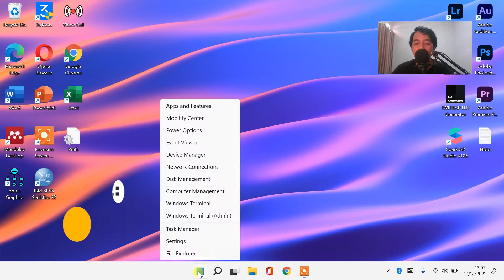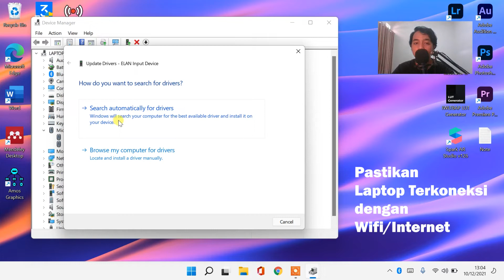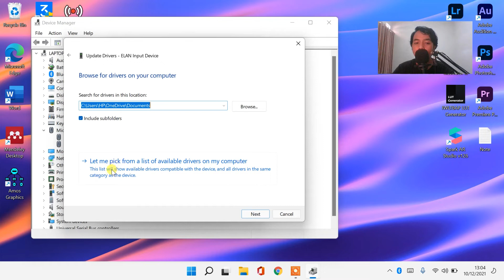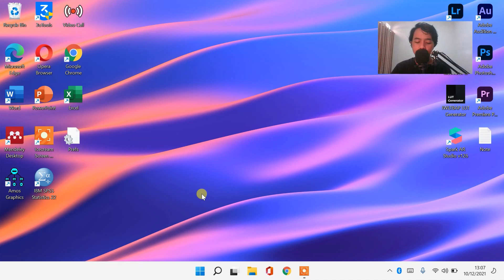CARA AMPUH MENGATASI MOUSE / TOUCHPAD / KURSOR BERGERAK SENDIRI DI WINDOWS 11 / 10 / 8 / 7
Biasanya pada Device Manager ada yang hanya menggunakan :
- ASUS TOUCHPAD
- HID-Compliant mouse
- PS/2 Compatible Mouse
Nah disini kalian sesuaikan saja dengan cara pada video kami.
Sangat membantu untuk mengembangkan channel ini heheh 😁